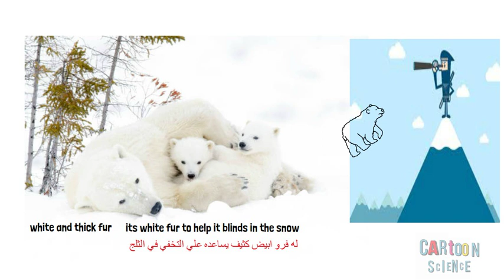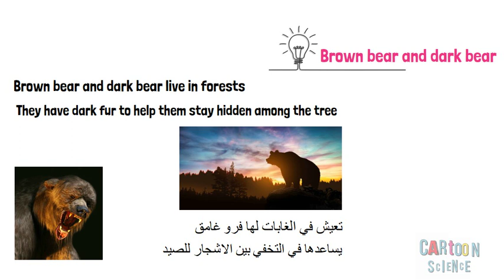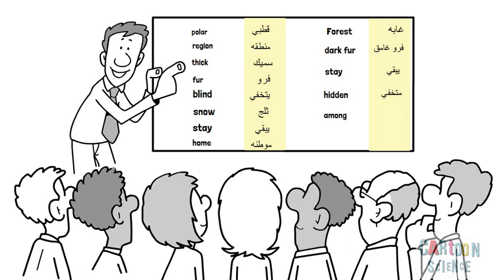Science Grade 4 first term 🐻 All about Polar Bear and Dark bear 🐻ساينس المنهج الجديد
ساينس رابعه المنهج الجديد grade 4 science ساينس المنهج الجديد
This video contents from Science technology School book discovery education about polar bear and dark bear  with moving cartoon animated pictures
  شكرا لكل من يدعمنا بلايك و شير الفيديو   الفيديو من محتوي الكتاب المدرسي للصف الرابع الابتدائي الترم الاول المنهج الجديد
بطريقه كارتونيه و صور متحركه لجذب الانتباه و تثبيت المعلومه و الصوت قاموس ناطق لتحسين اللغه
In this video we will know about polar bear and dark bear
First we will talk about polar bear
Polar bear live in the arctic region
Arctic region is one of the coldest place on the earth
Polar bear has white and thick fur
The white fur help polar bear to blind in the snow
as it sneaks up on its prey
The thick fur help polar bear stay warm in its cold arctic home
Now we will talk about brown and dark bear
Brown bear and dark bear live in forests
Its dark fur help them to stay hidden among the tree
If you like the video please press like
Now repeat after me
It has white and thick fur
Its white fur to help it blinds in the snow
The thick fur help polar bear stays warm